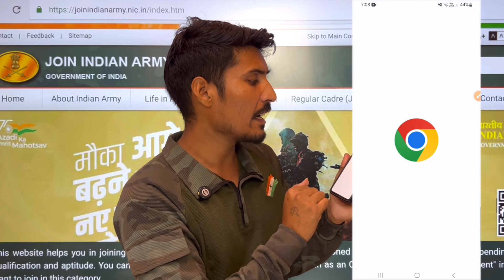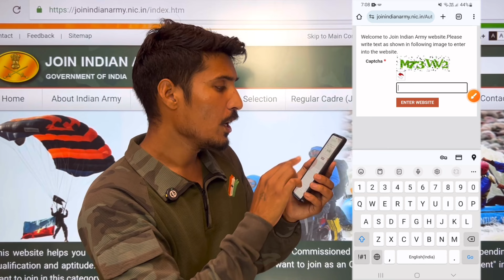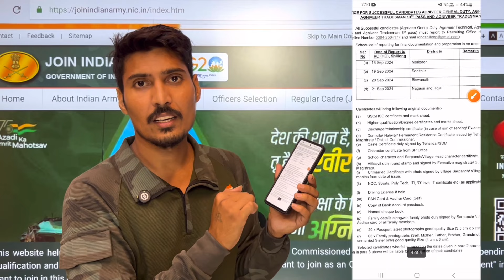Agniveer army result kaise dekhe 2024-25 | Army result kaise check kare 2024|Agniveer final cut off